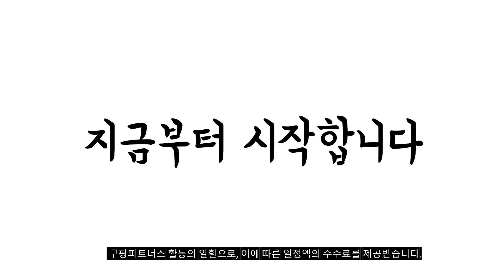2023년 나에게 맞는 겔럭시z플립5 추천순위 TOP10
❤️❤️❤️ 겔럭시z플립5 구매 가격 평점 리뷰 정리해 봤어요! ❤️❤️❤️
[00:06]
10위. 윰스모르 갤럭시 Z플립5 가죽 액정보호 케이스 [26,900원]

[00:11]
9위. 갤럭시 Z플립5 링 휴대폰 케이스 [13,900원]

[00:17]
8위. 호환 갤럭시 Z 플립 5 5G 힌지 [19,000원]

[00:22]
7위. 삼성전자 갤럭시 Z 플립5 5G 자급제 민트 [1,217,200원]

[00:28]
6위. 삼성전자 갤럭시 Z 플립5 5G 자급제 크림 [1,322,560원]

[00:33]
5위. 삼성전자 갤럭시 Z 플립5 5G 자급제 크림 [1,217,200원]

[00:39]
4위. 삼성전자 갤럭시 Z 플립5 5G 자급제 그라파이트 [1,322,560원]

[00:44]
3위. 삼성전자 갤럭시 Z 플립5 5G 자급제 라벤더 [1,217,200원]

[00:50]
2위. 삼성전자 갤럭시 Z 플립5 5G 자급제 그라파이트 [1,217,200원]

[00:55]
1위. 삼성전자 갤럭시 Z 플립5 5G 자급제 민트 [1,327,130원]